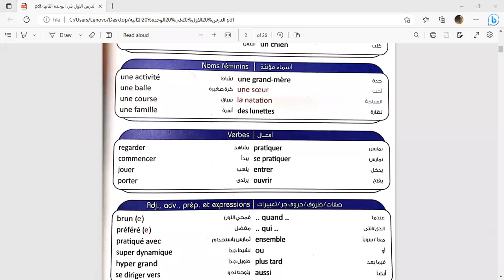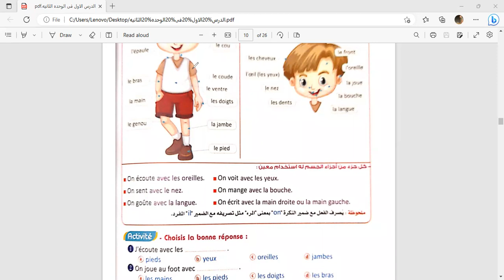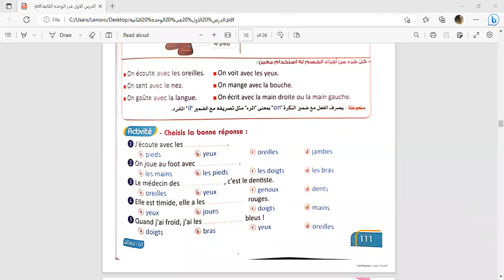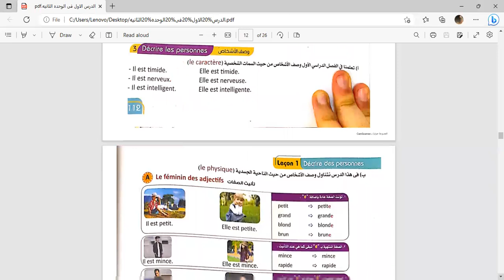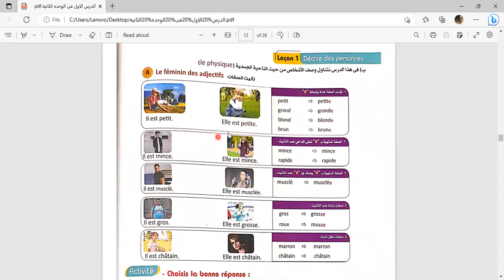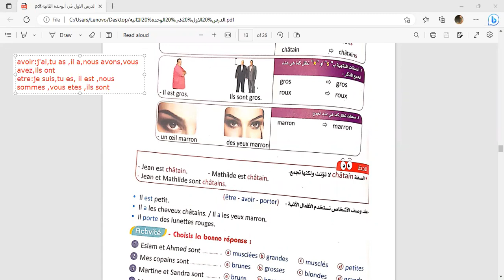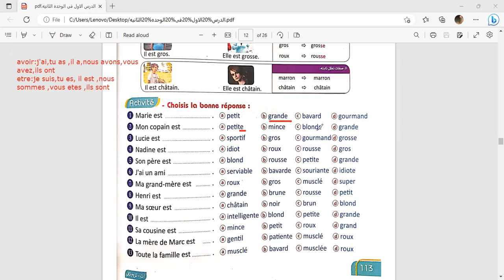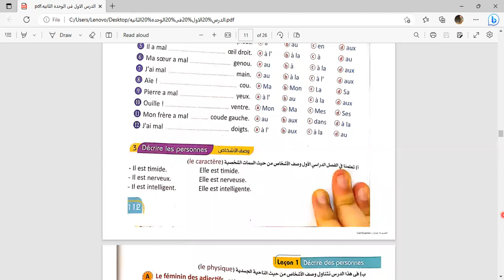session de francais اول ثانوي مع مس سعاد مرحبا في اكاديمية Genius 🏆🏆